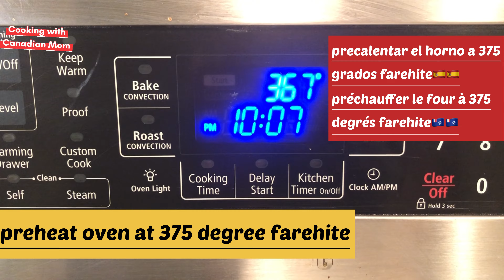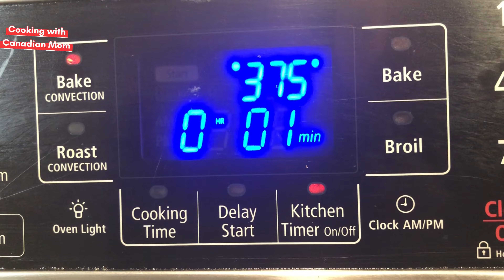how to bake pizza at home in oven | hornear pizza en casa| faire cuire une pizza à la maison au four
pizza is not only made on special occasions but it is made on every weekend in every home